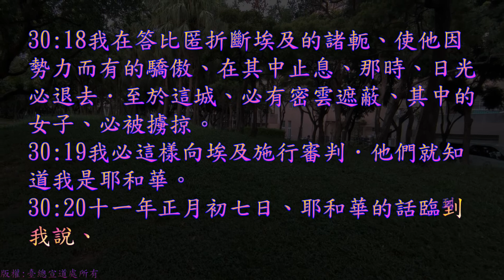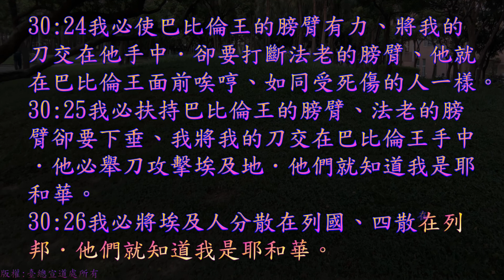TJC台語聖經_2021_舊約：以西結書 30 章